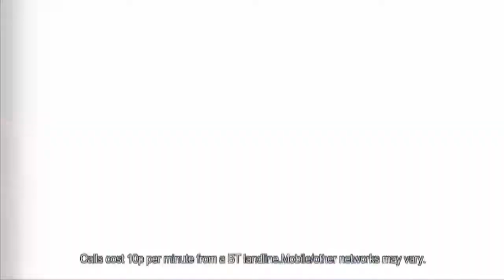Primetime Presents - Floyd Mayweather vs Victor Ortiz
Primetime's Summer of Championship boxing continues this September with the world's biggest boxing name headlining an action packed card of title fights from the MGM Grand Garden Arena. Floyd Mayweather vs Victor Ortiz, Saul Alvarez vs Alfonso Gomez, Erik Morales vs Lucas Matthysse,Anthony Crolla vs Juan Montiel.